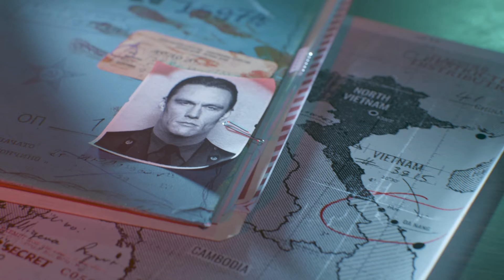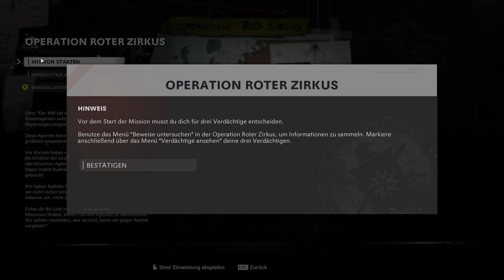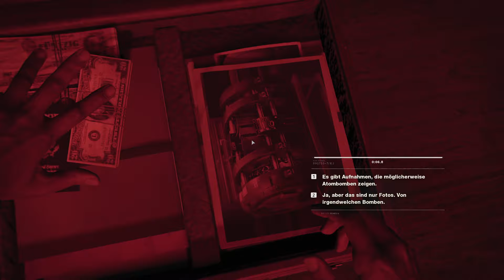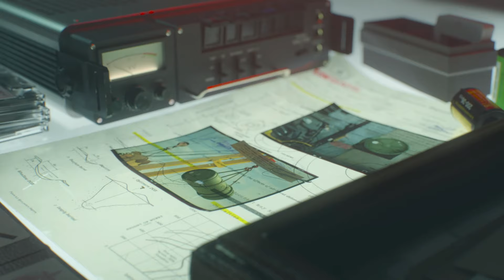Call of Duty BO Cold War #03 - Riss in der Mauer - Let's Play Deutsch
Let's Play Call of Duty BO Cold War Teil 03: Riss in der Mauer [Deutsch - 1440P@60FPS]

Der 17. Teil der Call of Duty Reihe, Call of Duty; Black Ops Cold War ist am 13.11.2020 erschienen.
Call of Duty BO Cold War spielt während des Kalten Krieges Anfang der 1980er Jahre. In der Kampagne erleben wir Orte, wie z.B. Ostberlin, Vietnam, die Türkei und das sowjetische KGB-Hauptquartier. 1981 erfährt Präsident Ronald Reagan von Perseus, einem sowjetischen Spion, und autorisiert eine schwarze Operation unter der Leitung des CIA-Offiziers Russell Adler und seines SAD/SOG-Teams, um Perseus zu kontern. An der Operation nehmen auch die CIA-Veteranen Alex Mason, Frank Woods und Jason Hudson teil.

Der Spielercharakter mit dem Codenamen Bell kann mit verschiedenen Hauttönen, ethnischen Hintergründen, Geschlechtern sowie verschiedenen Persönlichkeitsmerkmalen, die im Spiel Vorteile bieten, angepasst werden. Die Kampagne wird mehrere Enden haben, abhängig von der Wahl des Spielers während der gesamten Kampagne.

Nichts ist wie es scheint in einer packenden Einzelspieler-Kampagne von Raven Software, in der die Spieler historischen Figuren und harten Wahrheiten gegenüberstehen, wenn sie überall auf der Welt an markanten Orten kämpfen, etwa in Ost-Berlin, Vietnam, der Türkei, im KGB-Hauptquartier und mehr.

📅 - Kalender
Neue Folgen gibt's immer um 19:00 Uhr